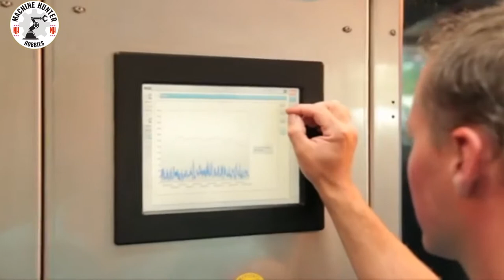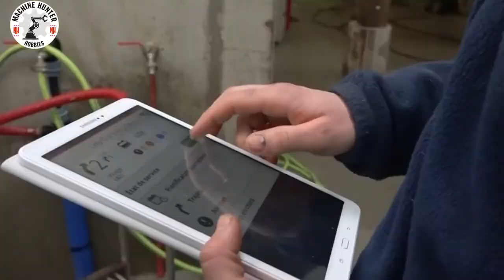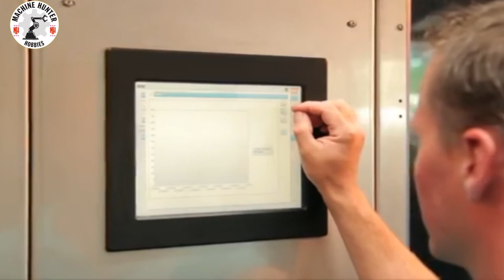Hoof RESTORATION // Satisfying // Cow Hoof Trimming // Amazing Animal Framing Machines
Includes great machines used for animals:
No.1  Lely Discovery Robotic Machine
No.2  Milking Robot MR-S1,
No.3  Triomatic T30,
No.4  Hoof Trimming ,
No.5  ELHO Rotor Cutter 1800,

 you must tell us what part you liked in this video and let us know your valuable feedback.
So that I can make a video of unique machines for you and present it at your service.